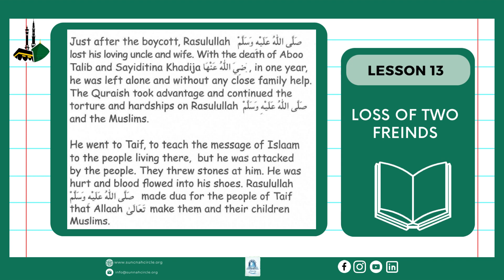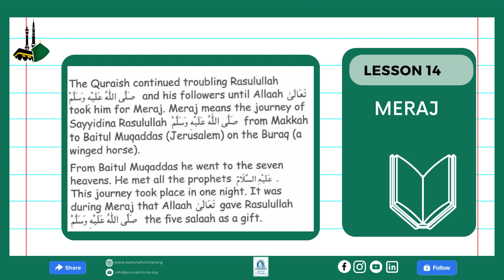Tas-heel Series with Muhammad Taqi || Tas-heel-ut-Tareekh Level 3 || Lesson 13 and 14